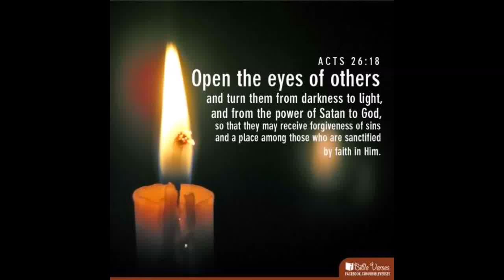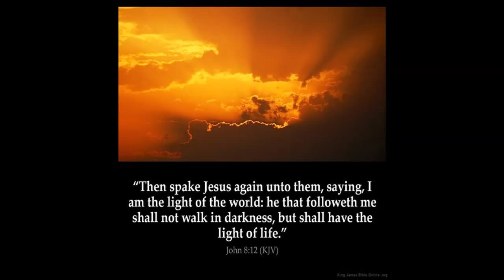Eclipses Vol 8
I want this channel to stay in the roots of the Nibiru community, it all started with people sending in pictures and videos , it has somehow evolved into  NASA instruments which I feel are totally bogus and easily manipulated, I refuse to be a part of the deception. So if your a subscriber you already know what I look for and encourage you to add a copyright on your pics as I tell all my contributors to do to give credit where it is due, if you wish to remain anonymous that's OK too I'm only interested in the content not the source.Send to and put Nibiru raw in title.Have a Blessed Day